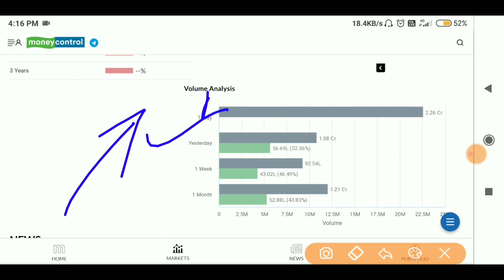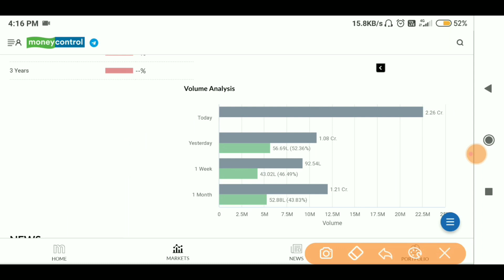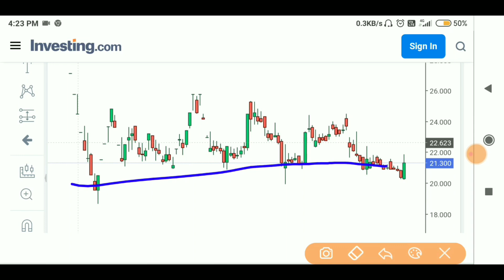Alok Industries share latest news🔥|| Good News|| बात हुआ सच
My Gears..